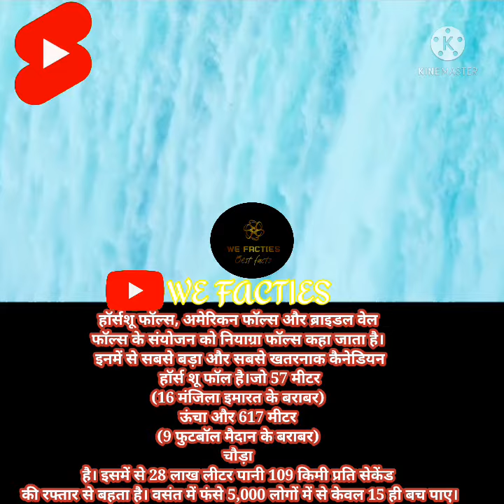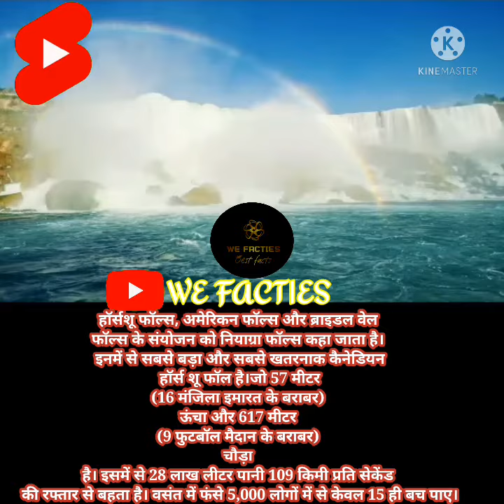naygra fall ?? 😲😲😱😱 nyagra fall